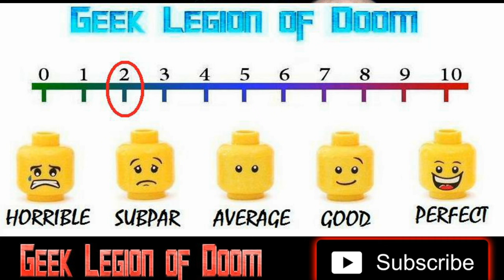THE DEADLY SWARM ( 2024 Leona Clarke ) aka VAMPIRE FLIES Horror Movie Review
A group of friends attend a medical trial retreat. Run by the suspicious Dr. Feldman, they soon discover the shocking secret of why they are there.